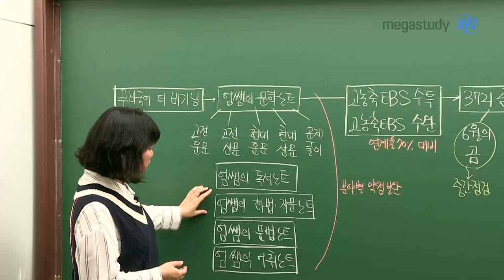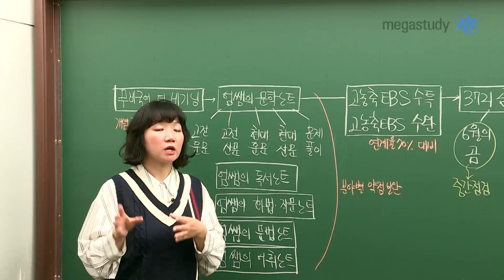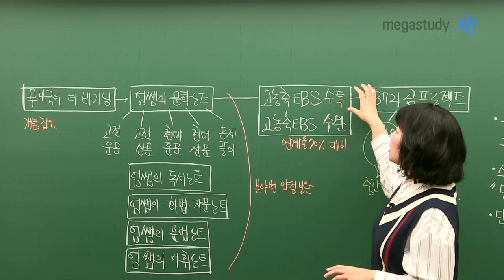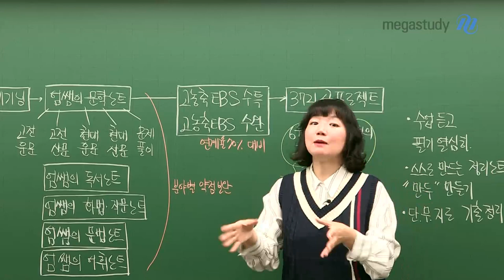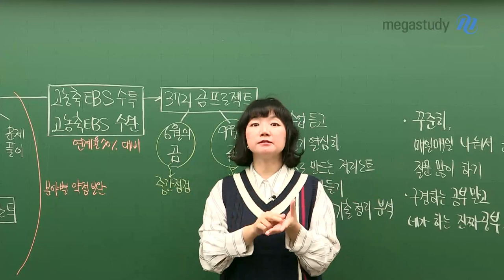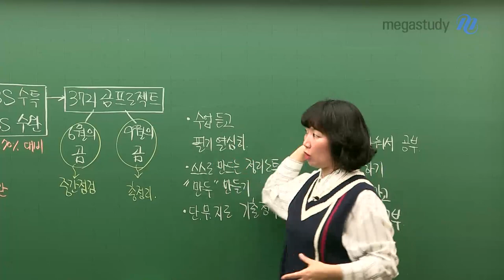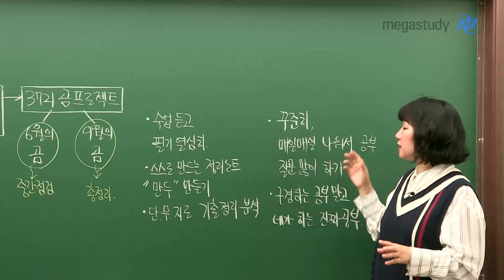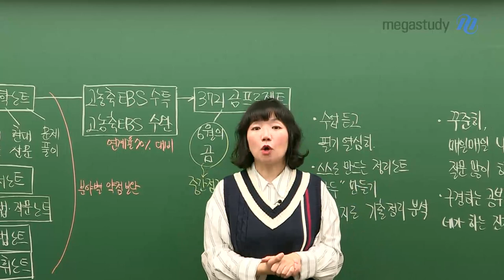[메가스터디] 국어 엄선경 쌤 - 비/교/불/가 영화 같은 ☆2021 무비국어 커리큘럼☆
비교할 수 없는, 영화 같은 무비국어!
시험 시간에 엄쌤의 목소리가 들리는 마법!
2021학년도 무비국어 커리큘럼을 공개합니다.

수능 국어의 시작
▶무비국어 더 비기닝
 : 화법, 작문 / 문법 / 독서 / 문학의 개념 총 정리

엄쌤의 노트 시리즈
▶ 엄쌤의 문학노트 - 고전시가, 고전산문, 현대시, 현대소설, 문제풀이
: 다른 데서 헤매지 않아도 된다! 중요한 작품들은 모-두 확인 가능!
▶ 엄쌤의 독서노트
▶ 엄쌤의 화법, 작문노트
▶ 엄쌤의 문법노트
▶ 엄쌤의 어휘노트

EBS 문학 연계 대비
▶ 고농축 EBS 수능특강, 수능완성
- EBS 연계 완전 대비
- 전 작품 정리

실전 점검
▶ 최종점검 3721 곰프로젝트 : 하루 3강씩 7일간 들으면 1등급 가능하다!
- 6월의 곰 : 6월 모의평가로 중간점검
- 9월의 곰 : 9월 모의평가로 최종점검

엄쌤과 수능을 준비하기 위해서 주목할 사항!
- 스스로 만드는 정리노트 만두 만들기
- 단.무.지로 기출 정리
- 꾸준히 매일매일 나눠서 공부하기
- 구경하는 공부 말고, 본인이 하는 진짜 공부하기
- 궁금한 점은 언제든지 Q&A 게시판에 남기기

▶엄선경 선생님에 대해 더 알고싶다면?